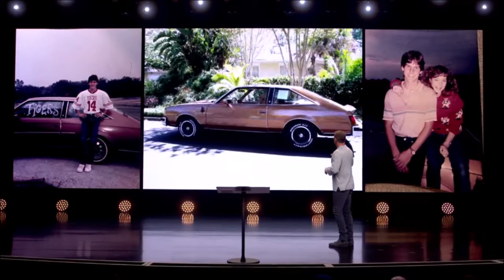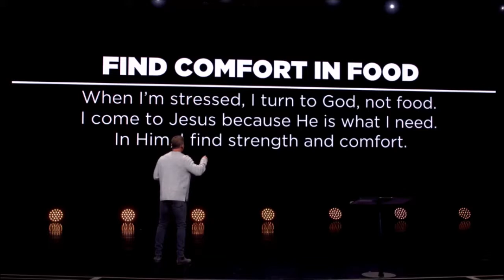Craig Groeschel (SPECIAL MESSAGE) "This Is How God Will Give You Strength!" Apr 05